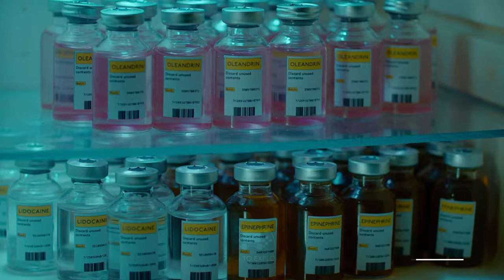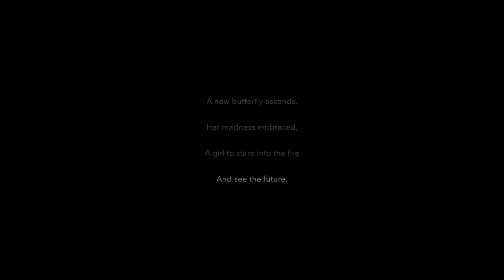Erica - Becoming the Butterfly Ending